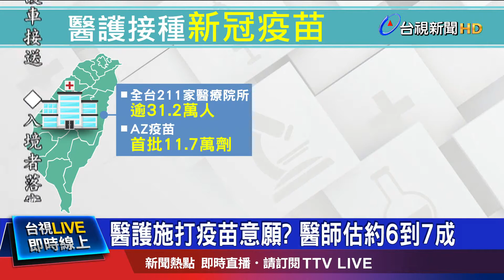首批11.7萬劑AZ疫苗 約3成7醫護接種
首批AZ疫苗3號(昨天)抵台，根據指揮中心造冊名單，全台總共有211家醫療院所，超過31.2萬名醫護人員，首批到貨的11.7萬劑，大約可以給3成7的醫護接種，未來將以照顧確診病患等專責醫院優先，目前各大醫院也陸續詢問醫護的意願，其中像是台大醫院，目前已經回收6成問卷，外傳最想接種的品牌 還是國產疫苗，院方則表示會參考國外做法，研擬分批施打，避免可能產生的副作用，影響排班值勤。